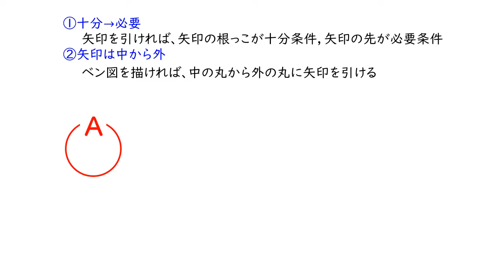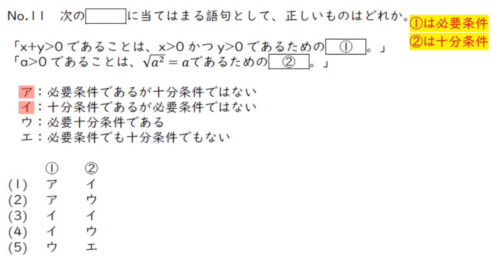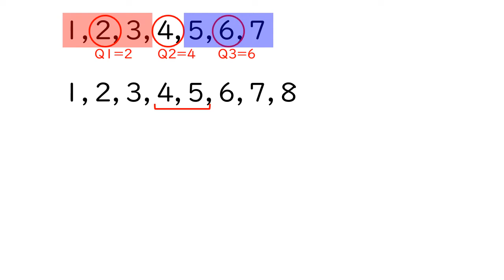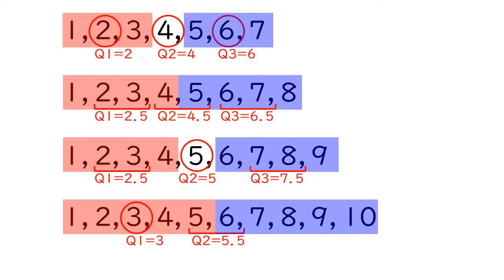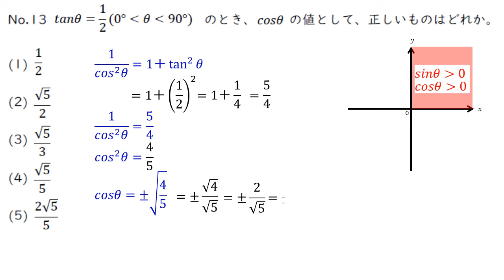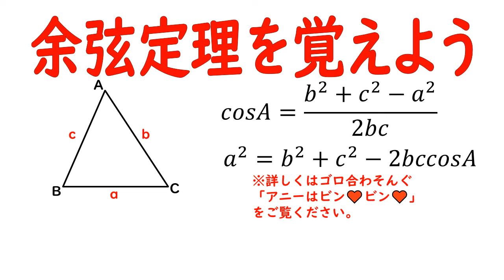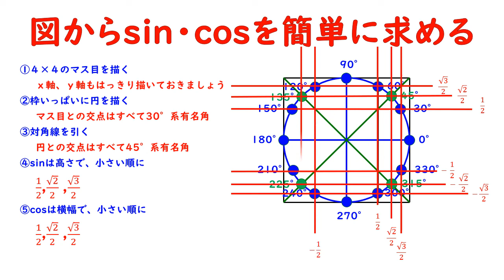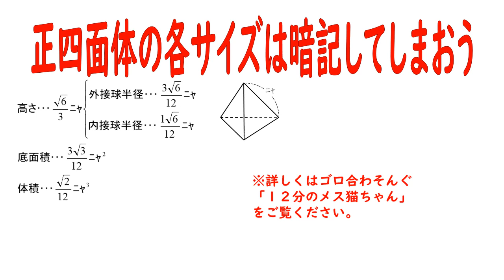2020一般曹候補生第１回 問１１～１５ 数学【公務員試験解説動画】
2020一般曹候補生第１回数学の解説動画です。様々なテクニックを使って、楽に速く解きます。詳しくは動画をご覧ください。

★解くのに使った語呂合わせ
１分で覚える【ゴロ合わそんぐ】cosやsinからtanを作る公式：イボをコスコス痛たた！
【下ネタ注意】歌でで覚える余弦定理【初音ミクのゴロ合わそんぐ】アニーはビン♥ビン♥
１分で覚える【ゴロ合わそんぐ】正四面体の外接球・内接球半径、高さ、体積：１２分のメス猫ちゃん

〇ここの授業で使っています。